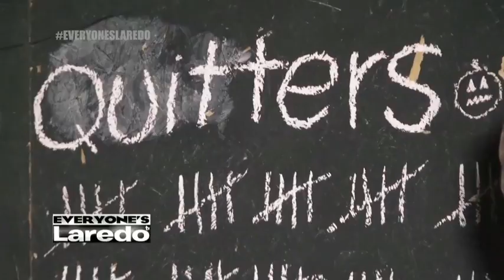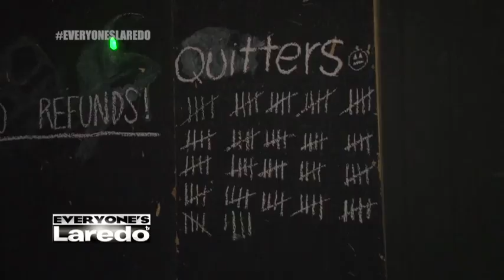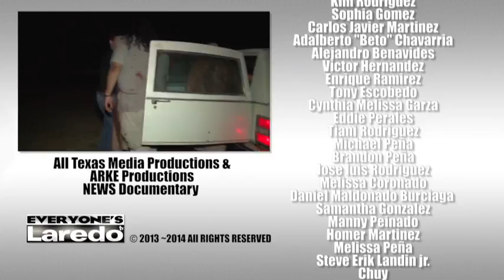Season#4 EP #5 FEAR 2014